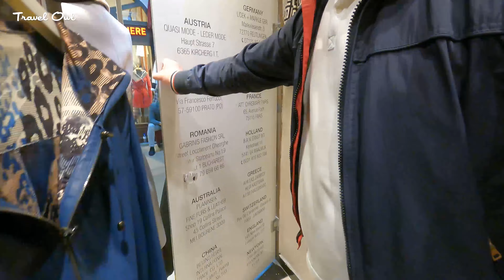Looking for CHEAP Leather Jacket at ISTANBUL GRAND BAZAAR TURKIYE 🇹🇷